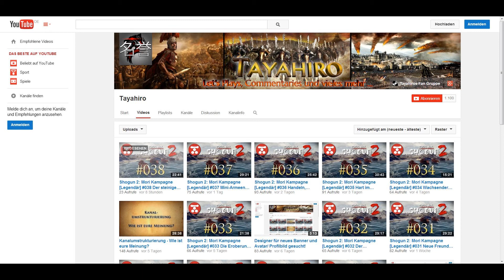Motivational Total War Machinimas - Motivierende Ansprachen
Es ist nur ein klein wenig Arbeit gewesen und soll auf gar keinen Fall repräsentativ für das sein, an was ich tatsächlich gedacht habe! Bin auf weitere Vorschläge und Anregungen von euch gespannt! :)